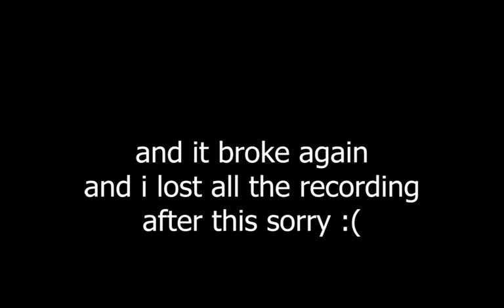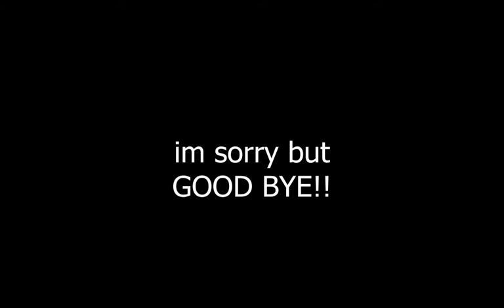minecraft bed wars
ummmmmmmmmmmmmmmmmmmmmmmmmmmmmmmmmmmm